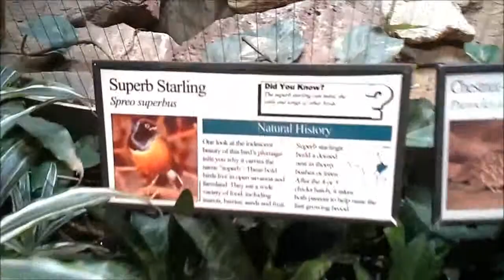The Bird House- St Louis Zoo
This place is for the birds...